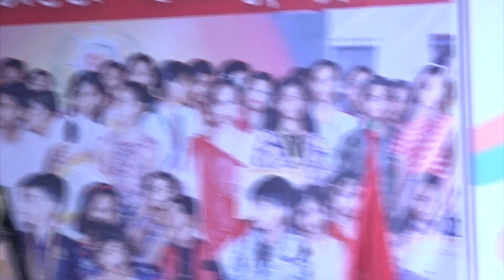CLIP-2:प्रतिभा मंथन प्रोग्राम-२०१९ : समारोह के मुख्य अतिथि श्री ओम प्रकाश सिंह, सेवानिवृत DFO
सैंथवार-मल्ल-राजपूत ट्रस्ट के तत्वाधान में बच्चों के लिए १८ अगस्त २०१९ को गोरखपुर में  शानदार कार्यक्रम आयोजित हुए .